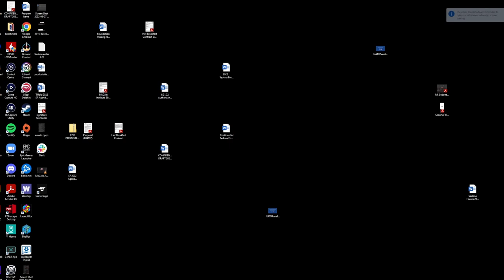Meet the People Helping Prosecute War Crimes in Ukraine Pt. 2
As the illegal invasion of Ukraine grinds on into its seventh month, atrocity crimes have been reportedly committed by the Russian forces. Ukrainian officials suspect that the number of war crimes rises to more than 15,000.
 On May 25, 2022, three months and one day after the invasion, the United States, the European Union, and the United Kingdom established the Atrocity Crimes Advisory Group (ACA) as the agreed trans-Atlantic community mechanism for addressing atrocity crimes in Ukraine.
The ACA is led by Georgetown University’s Ambassador Clint Williamson (formerly a Senior Director, Fellow, and Professor at the McCain Institute and the Sandra Day O’Connor College of Law).
Listen in to hear from the lawyers, reporters, prosecutors, and investigators making sure that the Ukrainians and the International Community hold Russian individuals accountable for the atrocity crimes they have committed.

Remarks:
Maria Avdeeva, Research Director, The European Expert Association in Ukraine

Panel:
Roman Avramenko, Executive Chair, Truth Hounds
Nataliya Zubar, Chair, Maidan Monitoring Information Center
Scott Martin, Founder, Global Justice Advisors
Andrea Cayley, Coordinator, EU-UK-US Atrocity Crimes Advisory Group
Moderator:
Pedro Pizano, Human Rights and Democracy Program Manager, McCain Institute for International Leadership